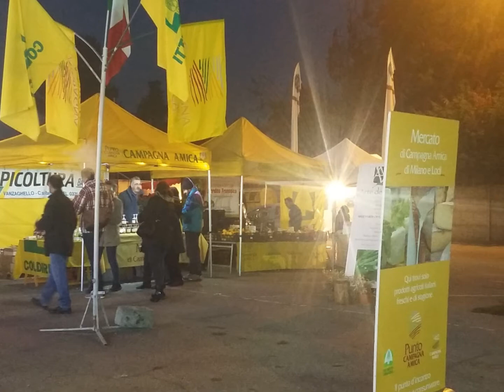La fiera di San Martino 2015 a Inveruno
La fiera di San Martino a Inveruno ha mantenuto la sua promessa. Più lombarda di così non si può.